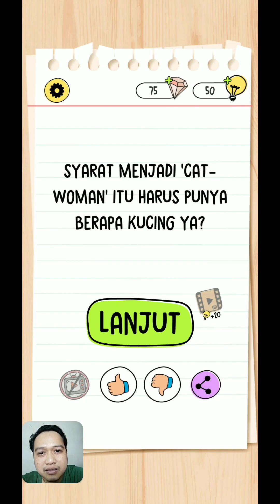Brain Test 4 ~ 1 - 10